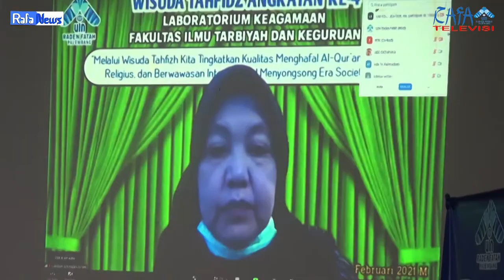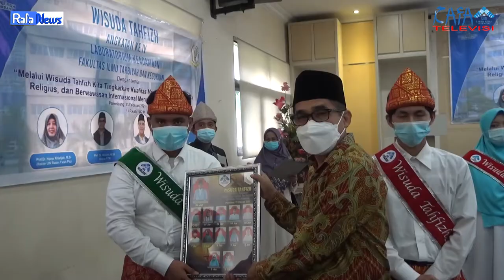RAFA NEWS - WISUDA TAHFIZD KE - 4 FAKULTAS ILMU TARBIYAH & KEGURUAN UIN RADEN FATAH PALEMBANG